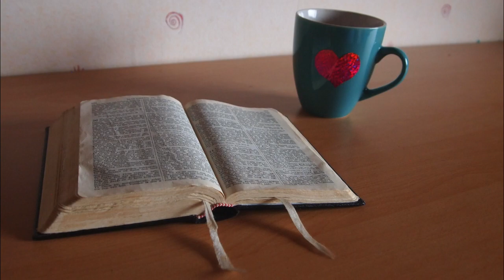Psalm 47: 1 - 5 door ds. J.B. Alblas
Meditatie over Psalm 47: 1 - 5 door ds. J.B. Alblas